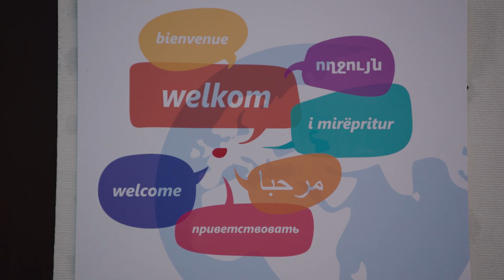Tijdelijk opvangcentrum Kalmthout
In november 2020 opent het nieuwe en tijdelijke opvangcentrum in de  gemeente Kalmthout. Het dagelijks beheer van het opvangcentrum is in handen van G4S Care. Centrumcoördinator Patrick Biegel toont je in deze video hoe het centrum er zal uitzien.